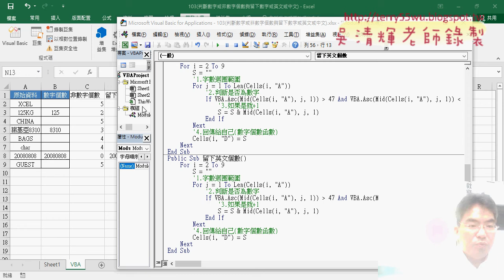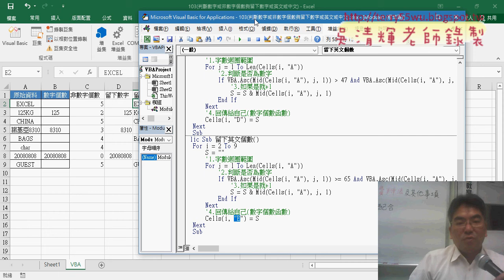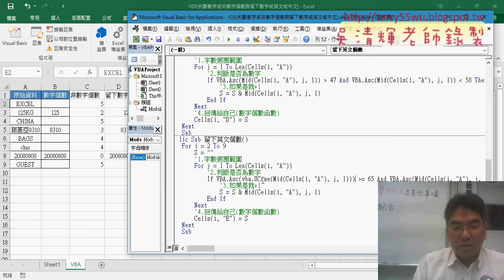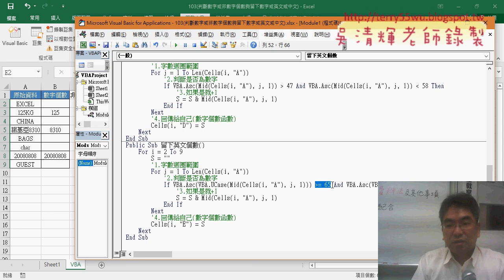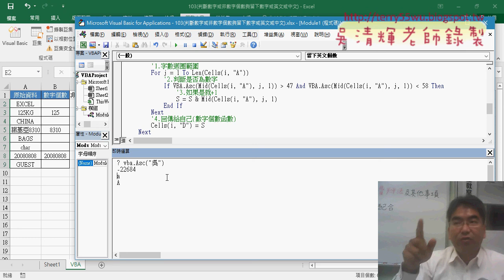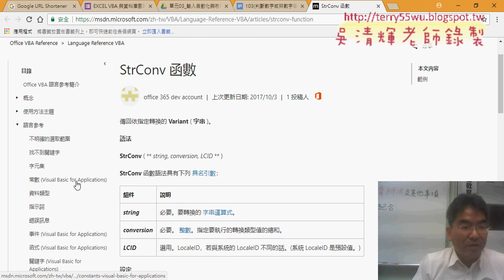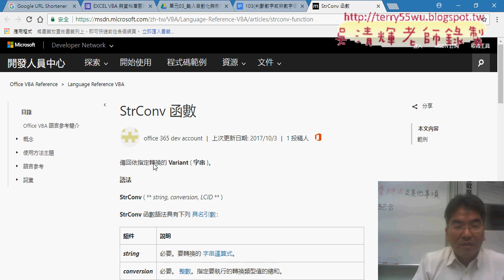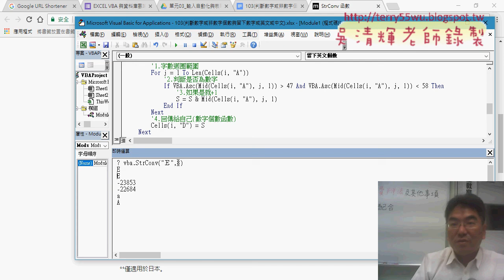05 撰寫留下英文個數VBA程式